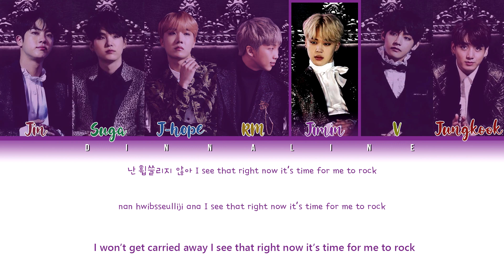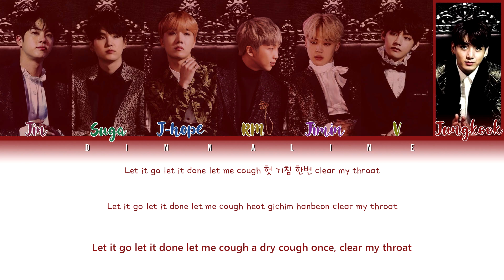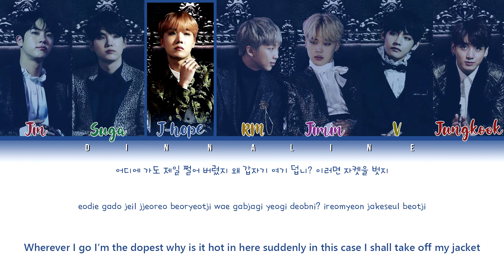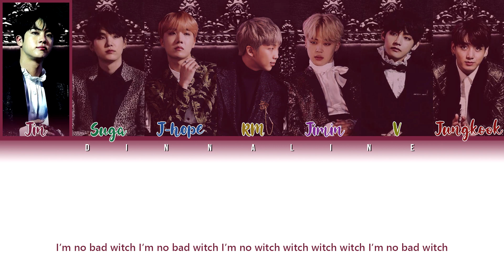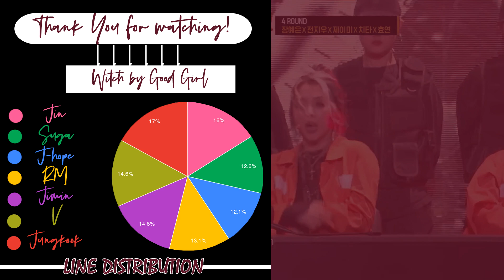How Would BTS sing "WITCH"by GOOD GIRL(Color Lyrics Eng/Rom/Han)(FANMADE)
Artist: BTS
• Song ♫: WITCH

It's just my opinion. Please read title correctly, you can't write that it's fake. I used effect pitch that make male voice
This is not a real BTS cover (GOOD GIRL real).